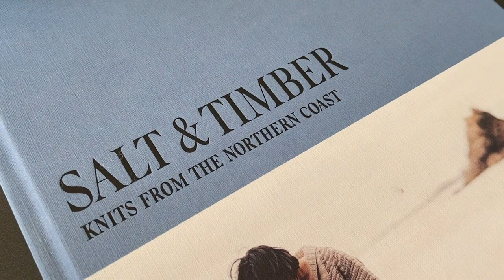Vlogtober Tricot 25 octobre : Chaussette de l'avent terminée !! - Des Mailles et Moi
— LAINES, LESSIVES ET PATRONS MENTIONNES —

• Lessive Tenemoll . Boutique Passion Hell à Hirsingue ou sur le lien suivant

• Boutique Etsy du calendrier d'Halloween : Tudorrosecraftstudio

— MES AIGUILLES—

— LIENS UTILES —